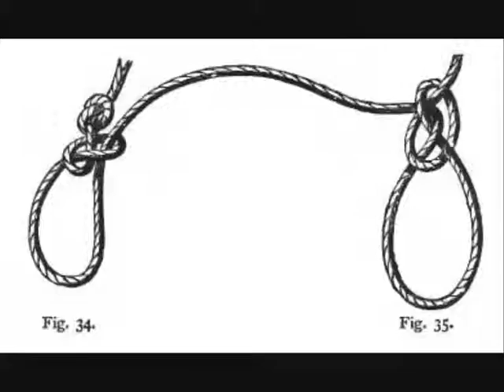Knots.wmv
Knots and rope work, six books all on one CD for $6.99